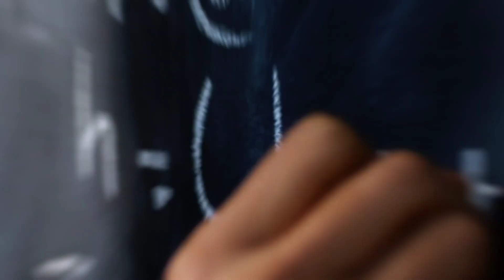🔥𝐀𝐑𝐑𝐀𝐍𝐂𝐀𝐌𝐎𝐒 𝐍𝐔𝐄𝐕𝐎 𝐂𝐈𝐂𝐋𝐎 𝐌𝐀𝐓𝐄𝐌Á𝐓𝐈𝐂𝐎 𝐃𝐄𝐒𝐃𝐄 𝐂𝐄𝐑𝐎🔥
🤔𝐏𝐨𝐬𝐭𝐮𝐥𝐚𝐬 𝐚 𝐥𝐚 𝐮𝐧𝐢𝐯𝐞𝐫𝐬𝐢𝐝𝐚𝐝❓𝐍𝐞𝐜𝐞𝐬𝐢𝐭𝐚𝐬 𝐫𝐞𝐟𝐨𝐫𝐳𝐚𝐫 𝐦𝐚𝐭𝐞𝐦𝐚́𝐭𝐢𝐜𝐚𝐬❓
💪𝑻𝒆𝒏𝒆𝒎𝒐𝒔 𝒑𝒂𝒓𝒂 𝒕𝒊 𝒏𝒖𝒆𝒔𝒕𝒓𝒐 𝒏𝒖𝒆𝒗𝒐 𝒄𝒊𝒄𝒍𝒐
🔥¡¡𝐌𝐀𝐓𝐄𝐌Á𝐓𝐈𝐂𝐀 𝐃𝐄𝐒𝐃𝐄 𝐂𝐄𝐑𝐎!!🔥😎
¡𝑬𝒔 𝒎𝒐𝒎𝒆𝒏𝒕𝒐 𝒅𝒆 𝒂𝒑𝒓𝒆𝒏𝒅𝒆𝒓 𝒎𝒂𝒕𝒆𝒎á𝒕𝒊𝒄𝒂𝒔 𝒚 𝒍𝒐𝒈𝒓𝒂𝒓 𝒕𝒖 𝒐𝒃𝒋𝒆𝒕𝒊𝒗𝒐!
💪😎💙 Matricúlate en el programa que reforzará los 𝐂𝐔𝐑𝐒𝐎𝐒 𝐘 𝗧𝗘𝗠𝗔𝗦 que más necesitas potenciar para asegurar tu ingreso a la universidad. 🤓🌟
👨‍🏫👨‍💻 𝘾𝙇𝘼𝙎𝙀𝙎 𝙀𝙉 𝙑𝙄𝙑𝙊 𝙋𝙊𝙍 𝙕𝙊𝙊𝙈
🔖𝘿𝙤𝙘𝙚𝙣𝙩𝙚𝙨 𝙚𝙭𝙘𝙡𝙪𝙨𝙞𝙫𝙤𝙨 𝙮 𝙩𝙖𝙡𝙡𝙚𝙧𝙚𝙨 𝙥𝙨𝙞𝙘𝙤𝙡ó𝙜𝙞𝙘𝙤𝙨 𝙦𝙪𝙚 𝙩𝙚 𝙖𝙮𝙪𝙙𝙖𝙧á𝙣 𝙖 𝙚𝙣𝙛𝙧𝙚𝙩𝙖𝙧 𝙚𝙡 𝙥𝙧𝙤𝙘𝙚𝙨𝙤‼️